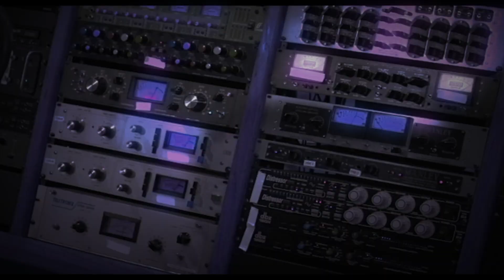Impulse Response Explained: What is Impulse Response?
In this video, we talk about what impulse response is in the audio world, so we can better understand our IR reverbs and software simulations.  I hope you like it!